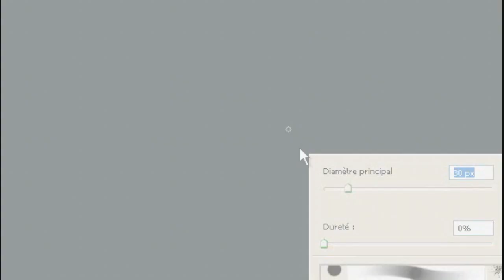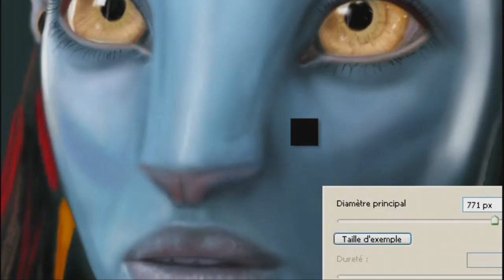Avatar - Neytiri speed painting by lucas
A speed painting of Neytiri done in Photoshop in approx 4/5 hours,

"Becoming One Of The People / Becoming One With Neytiri"

From the Original Soundtrack "Avatar".